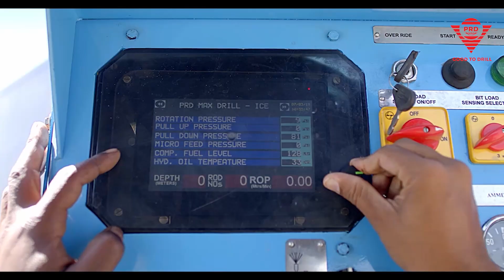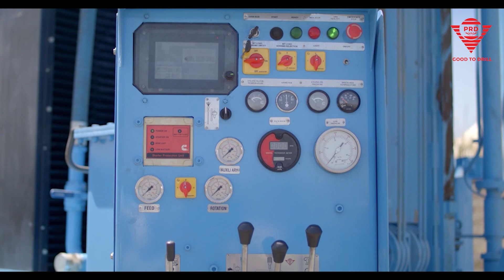PRD's smart drilling rig - PRD ICE (Intelligent Control Efficiency)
PRD rigs - A globally recognized place for effective drilling solutions and equipments!

We manufacture rigs with

*Sustainable energy
*Next-gen technology
*Economic and user-friendly drill solutions.